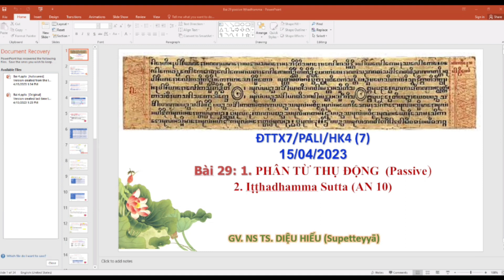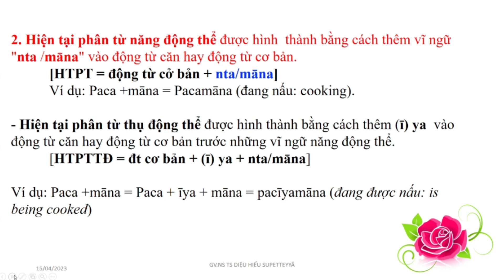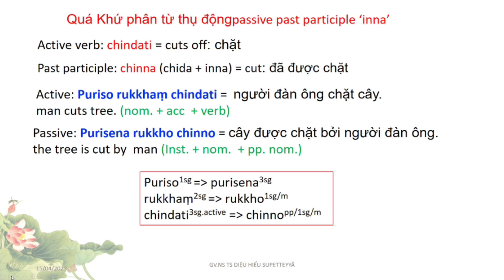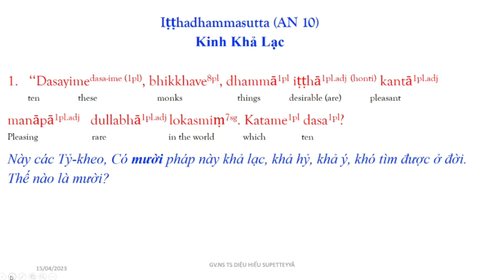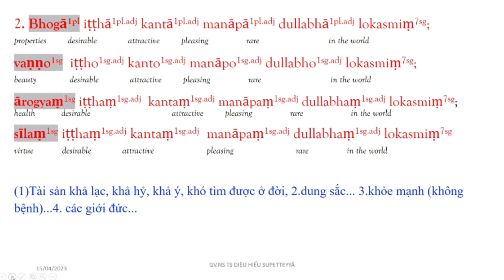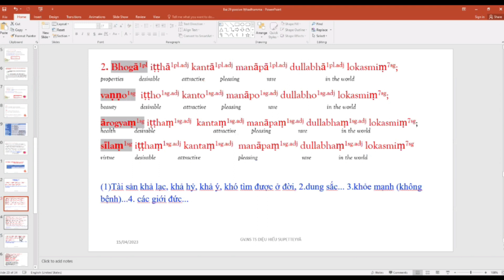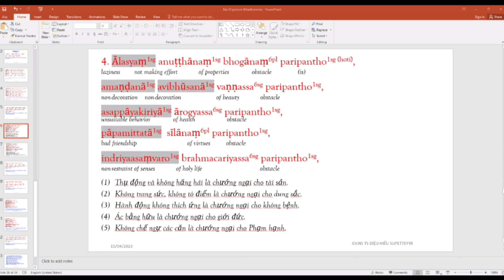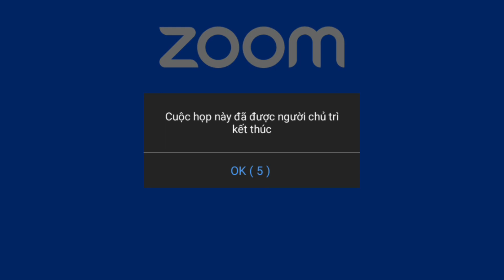[Buổi 7] Cổ Ngữ Pali 4 - t7 15/04/2023